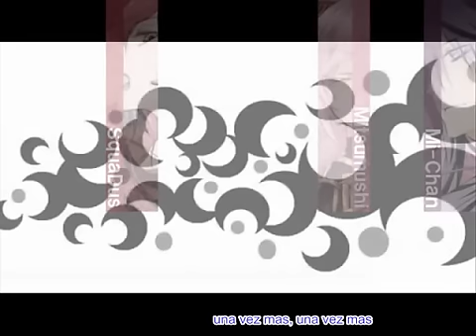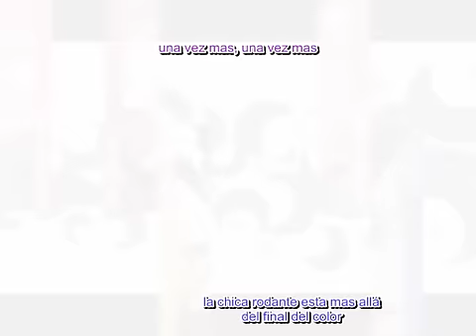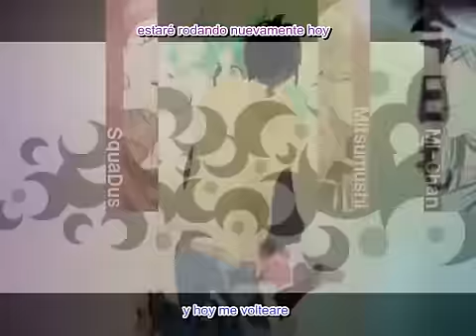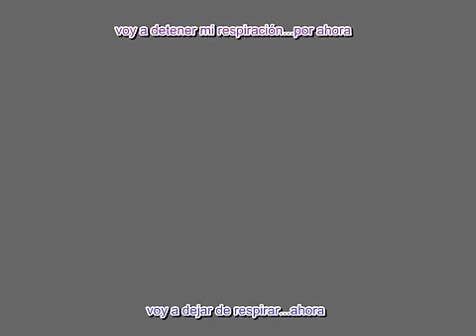Rolling girl_{ingles+ japones+rap}_sub español_{lyrics}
*activen anotacion en el min 2:47* {soy humano cometo errores xDU}
hello aqui subiendo un videito de los nico nico ^^
en el min 2:21 en el video dice: "no me importa" y deberia decir "me importa un bledo" pero decidi dejarlo asi ^^
subtitulos(traduccion):
-parte superior(morado claro) ingles
-parte inferior (azul y verde {parte miku}) japones
-parte inferior (negro) rap (mi 1º rap n_n)
english singers: Squadus, Mitsumushi, Mi-chan
japanese singers: Soraru, Han, Kettaro
rap: Tai-tsong
Lyrics/Composer/Arranger: wowaka
english lyrics: Mitsumushi
Original vocal: 初音ミク (Hatsune Miku)
Made by Akiakane
Movie by yama_ko
Lyrics:
Mou ii kai? mou sukoshi
mō sugu nanika mieru darō to
iki o tomeru no ima
Mou ikkai mou ikkai
watashi wa kyō mo korogari masu to
shoujo wa iu shoujo wa iu
kotoba ni emi o kanade nagara!
Mou ii kai? mou ii yo soro soro kimi mo
tsukareta roune iki o yameru no ima.
a lonely girl is always in a dream
that never will be coming true
there´s so much noise inside her little head
she scratches it all around, she scratches it all around
kotoba ni imi o kanade nagara!
"no problems" the words come out so light
(jouhin de atte kyoujin na
ningen nante sou inai)
ketten nai kanpeki na kikai ja dare mo minai)
but in return, they are gone to the air
(otegaru shinshin tomo ni marumete
ROORINGU mouiin dana)
it´s a mistake, it was a mistake
it´s a matter of finding the odd one out in the end
it rolls again ("watashi wa kyou mo korogarimasu." to)
each day i will be rolling one more time
so she says so she says
as she pays the meanings of it to her spoken words
(Rolling girl no nare no hate todoka nai mukou no iro)
are you ready yet?, not so ready yet
the future is still so far away to me
so i´m holding my breath, just now
Mondai nai totsubuyaita (Mou ikkai mou ikkai
kotoba wa ushina wareta
a rolling girl is faraway in wasteland
(dou nattatte iin datte sa)
beyond the colors you can´t reach
(machigai datte okoshi chaou to sasou sakamichi)
those overlapping voices in the air
she mixes them all around, she mixes them all around
(emi wo te ni kanaderu aruku koto Run away
mou sugu mieru no? iki wo tomemogake)
but now they vanished without a trace
(kara mawaru kara wakaran)
she said: "I don´t give a damn
so let´s make some mistake with me"
she temps me on this hill road
(dounimo kounimo dono shisou ni mo kyoumi nakunaru
maa, tsuttatte mite miru otsukare)
one more time, one more time
i beg you to roll me one more time
(soro soro kimi mo tsukareta roune)
as she lays the meaning of it to unspoken words
(iki o yameru no ima)
are you ready yet?  just one moment
soon i will be able to see something
as she pays the sounds of laughter to her spoken words
are you ready yet? i´m ready now
(Mou ii kai? mou ii yo)
you must be so sicks and tired of this
so i stop my breathing, just now

nada de esto me pertenece, solo lo traduje de un fansub en ingles, todos los creditos a sus respectivos autores